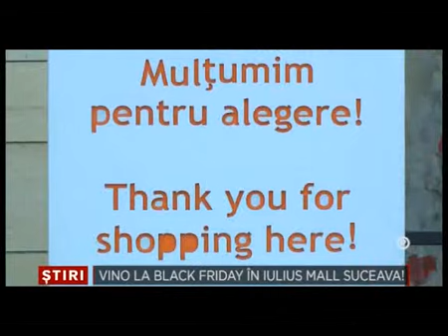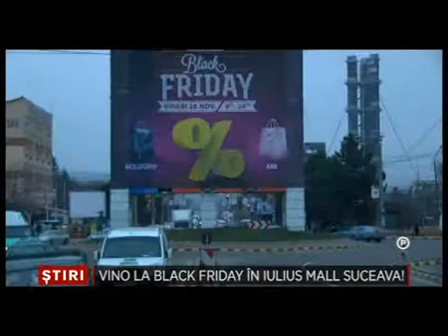PUBLICITARA Iulius Mall 27 Noiembrie 2014